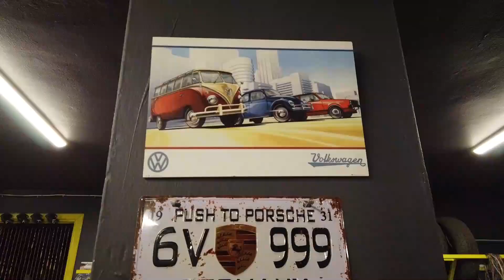FIAT 124 MIRAFIORI - 3.BÖLÜM ( Throttle, Beyin Falan Filan ) - SSWORKS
Mirafiori'nin yeni bölümünden herkese merhaba.
Çizdiğimiz bazı parçaların kesimden sonraki birleştirmeleri, motorun yavaş yavaş toparlanması ve beyin sistemiyle ilgili aldığımız kayıtların derlemesini yaparak bu bölümü oluşturduk.

Yine bolca eğlendik, umarız sizler de izlerken eğlenirsiniz.

Eğer kanalı sonradan keşfettiyseniz oynatma listelerinden serinin diğer videolarını izleyebilirsiniz.

Görüşlerinizi, fikirlerinizi ve merak ettiklerinizi yorumlarda bekliyoruz.

Ayrıca instagram üzerinden @ssworkstr sayfamızdan güncel postlarımıza ulaşabilirsiniz.

Herhangi bir konuda iletişime geçmek için;

Bazı diğer videolarımıza göz atmak için linklerimiz aşağıdadır.